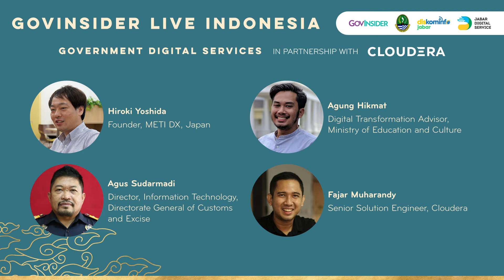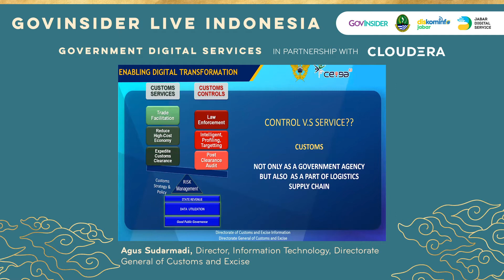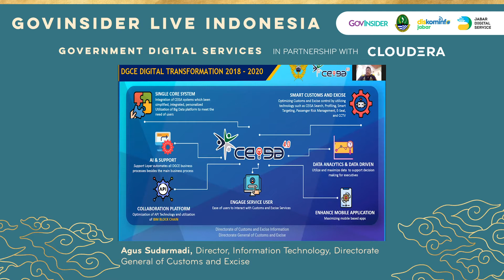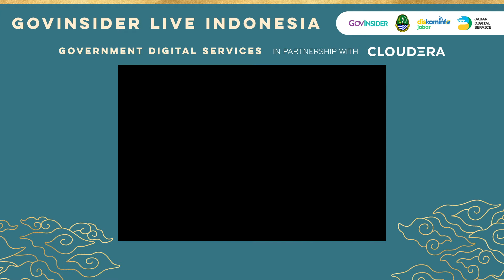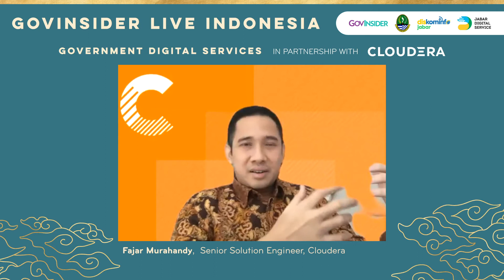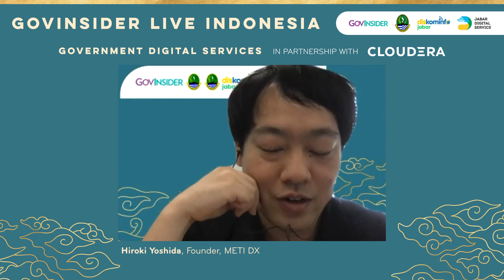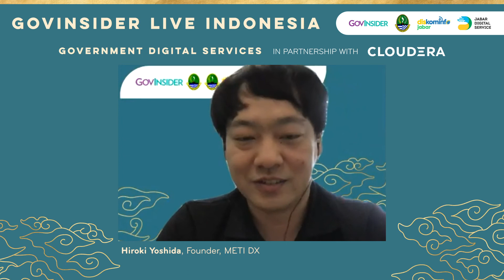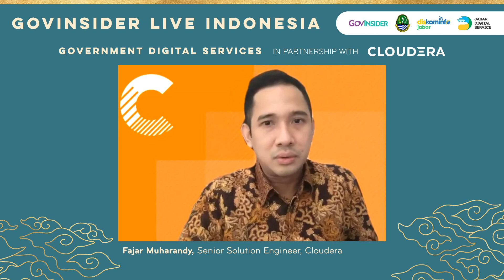Government Digital Services — GovInsider Live Indonesia 2020